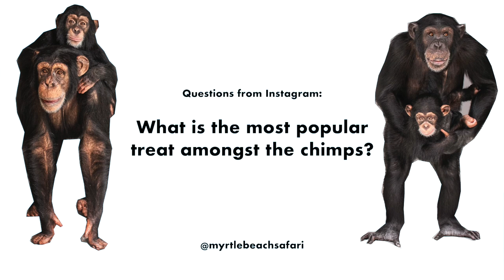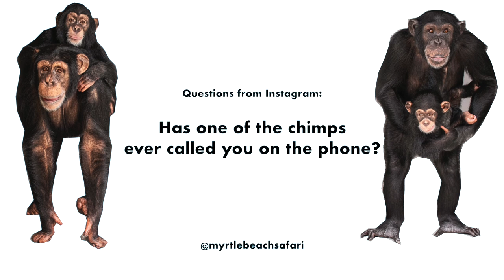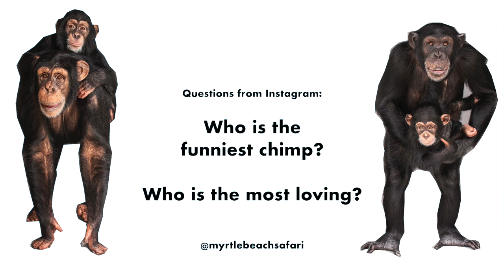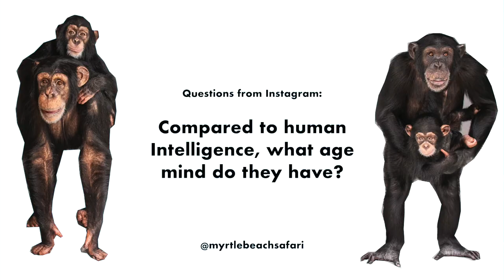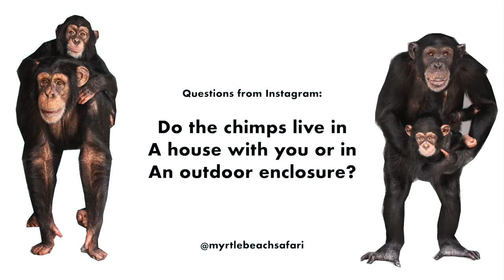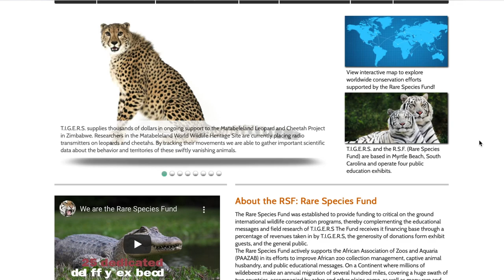The NEW Chimp Dinner LIVE! 05.08.22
COME VISIT OUR PRESERVE!